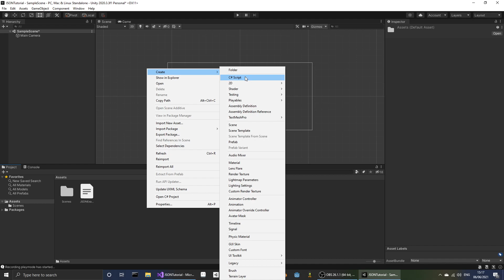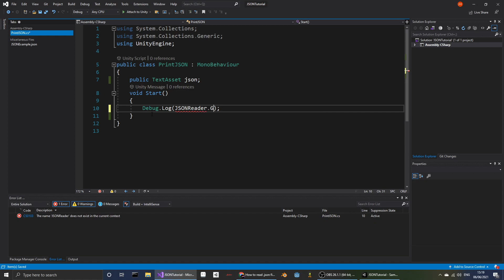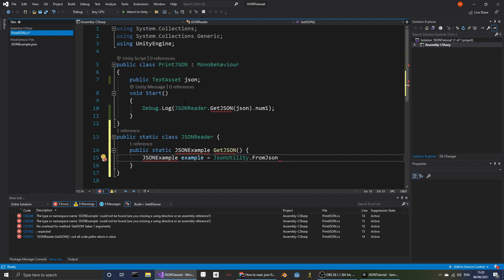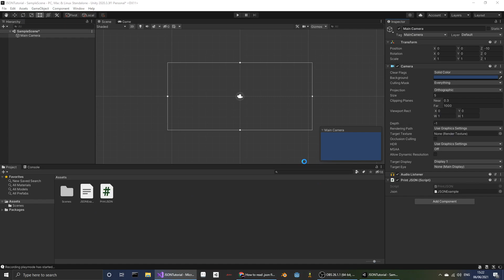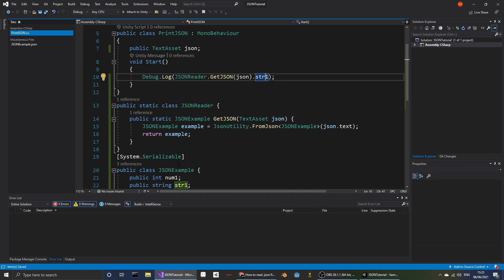Unity: How to get data from a Json file - EASILY!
Do you want a simple way to read a JSON file?
Do you want to write 300 lines for simple tasks (I'm not saying this because I have.)?
Sorry that green colours were darker - I don't know what going on with OBS.